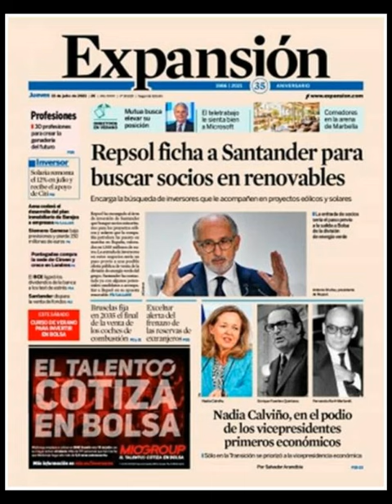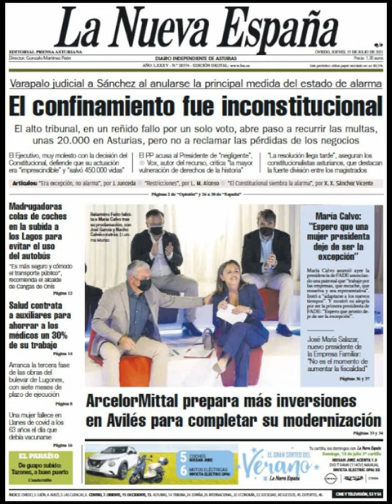Noticias Jueves 15 Julio 2021 Principales Titulares Portadas Diarios Periódicos España Spain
Principales Titulares de Noticias en Portadas Diarios Periódicos Españoles del Jueves 15 de Julio de 2021 ¿Que le Parecio este día?